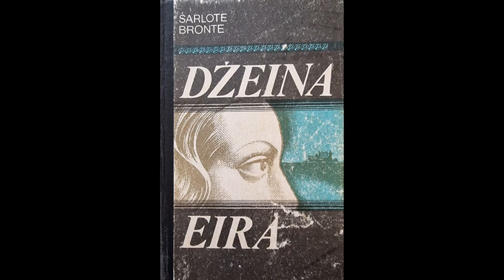Šarlote Bronte "Džeina Eira" - 21.daļa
Šarlote Bronte "Džeina Eira"

Izcilās angļu rakstnieces, (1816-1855) romāns pieder pie angļu literatūras pērlēm. Katra paaudzē tas atrod jaunus lasītājus, ko saista romāna īpaša romantiskā gaisotne un spraigais sižets, kura galvenā līnija ir guvernantes Džeinas un dižciltīgā Ročestera mīlestiba. Par spīti grūtajai bērnībai, Džeina Eira - viņas dzīves gājums daudzējādā ziņā atgādina autores dzīves gājumu - izcīna savu "vietu zem saules", apliecinādama sievietes tiesības pašai veidot savu likteni.

No angļu valodas tulkojusi Helga Gintere
Rīga "Liesma" 1991